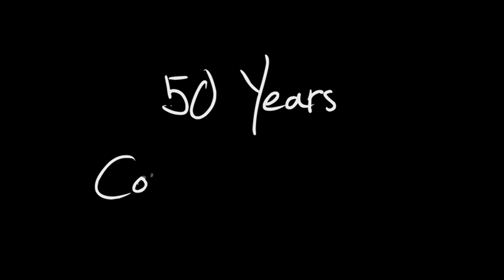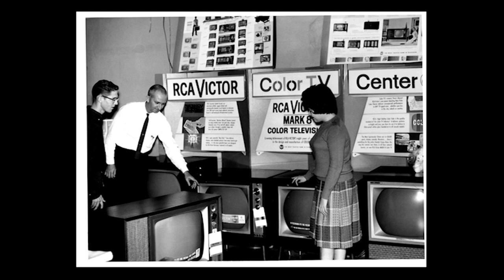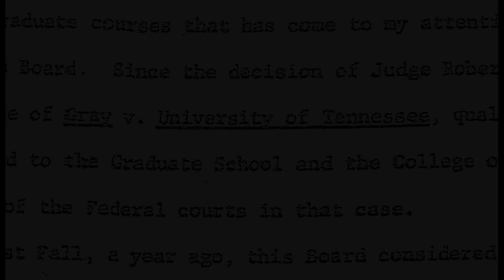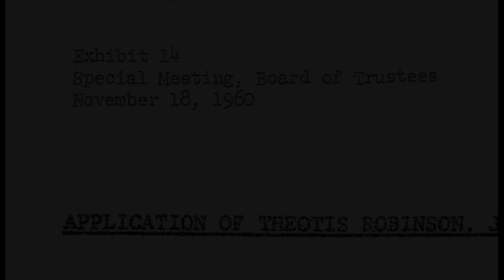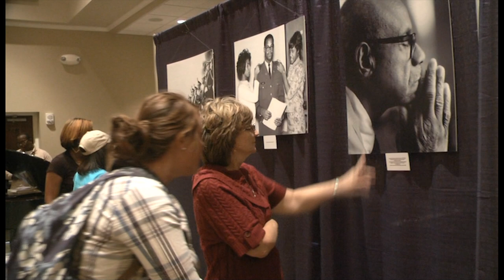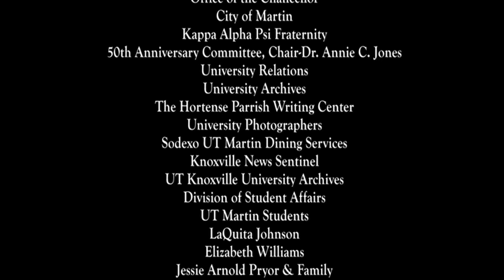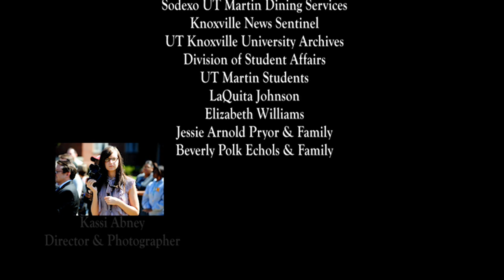50 Years Come Full Circle, Back to Where it All Began...